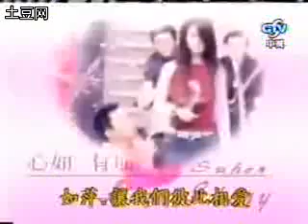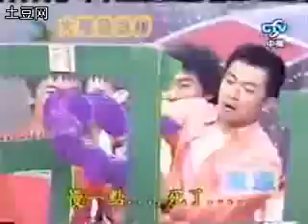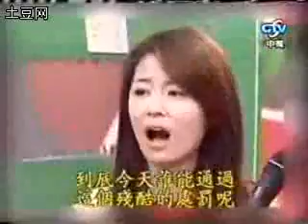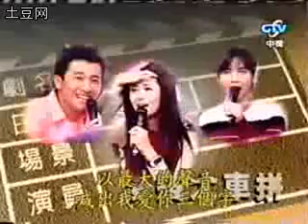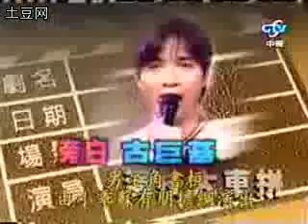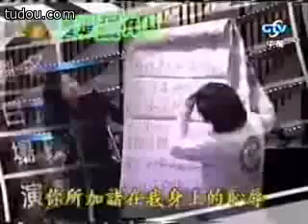超级东西军情深深宣传较完整版